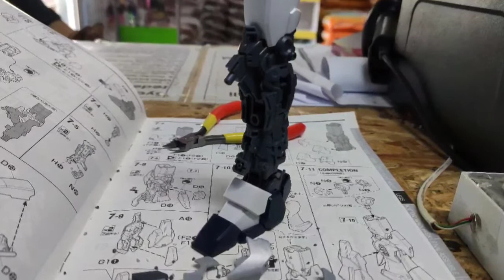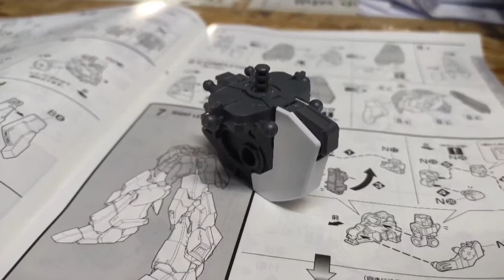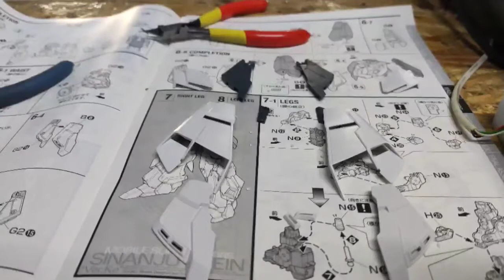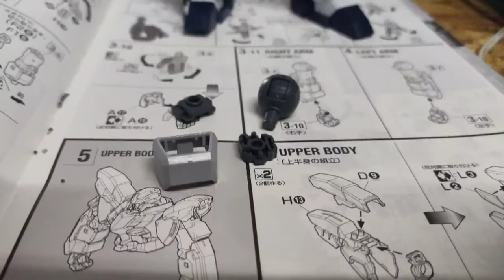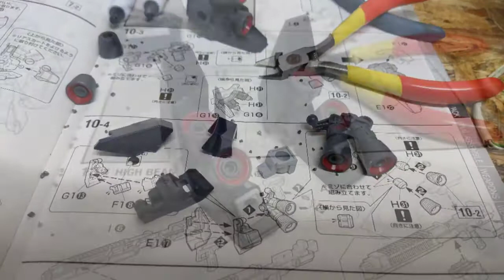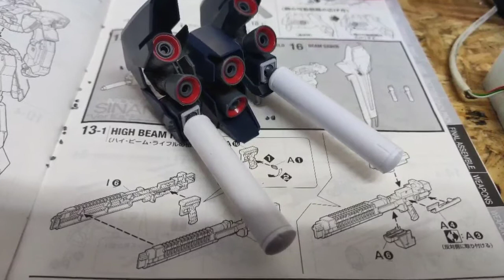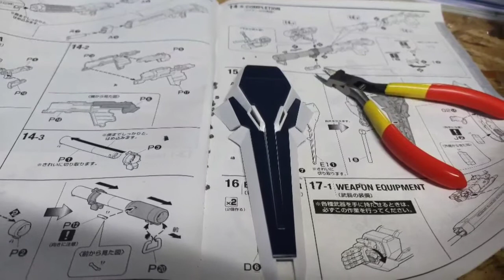MG Sinanju Stein Ver Ka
Welp not my first build, but my first video on building up model kit

Song(s)

Sunday Skate in Golden Gate by Otis McDonald